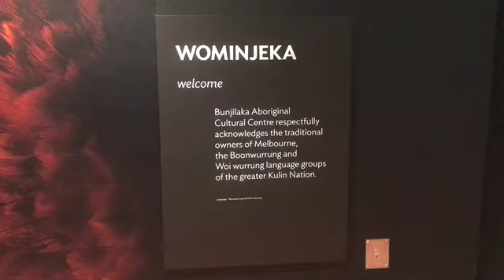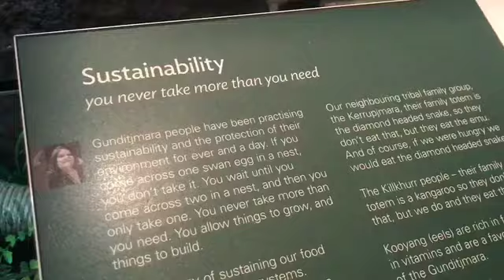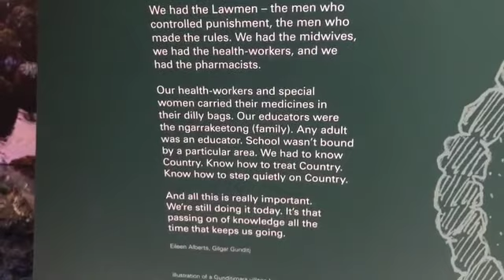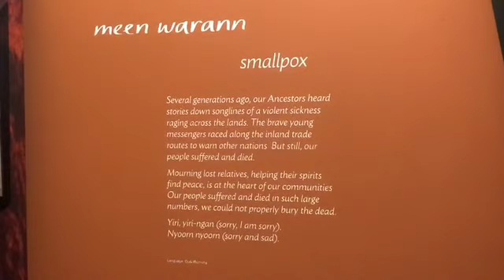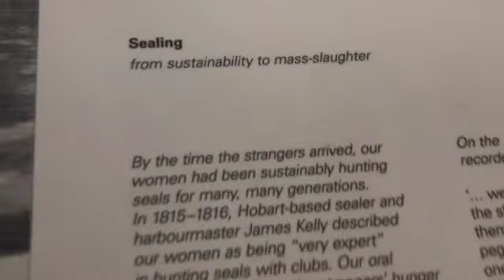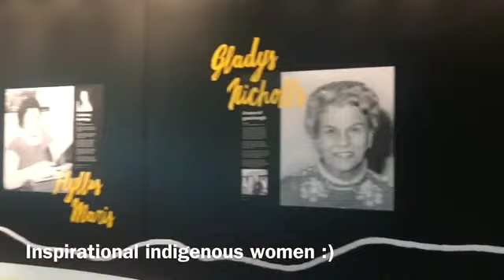Bunjilaka Aboriginal Museum Vlog | Ladies as Leaders 2018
On the occasion of NAIDOC week 2018, Ladies as Leaders organised a trip to the Bunjilaka Aboriginal Cultural Centre which is a part of Melbourne Museum on 4th July 2018. It was an immensely informative, enriching and fun experience. We learnt about the First People of Australia, who's country was brutally invaded by British colonisers 250 years ago. It is so important that as residents of Australia we know about the history of this country, and to advocate the rights of Aboriginal people, and this is something Ladies as Leaders is committed to.